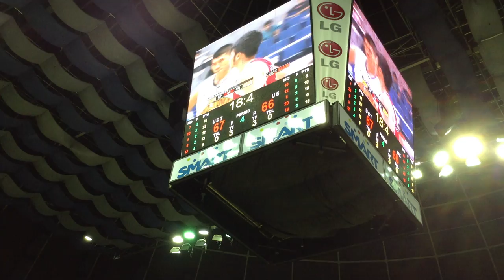Roi Sumang's game winning layup vs UST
The fateful last 20 seconds of the UE-UST second round game where UE defeated UST 68-67.